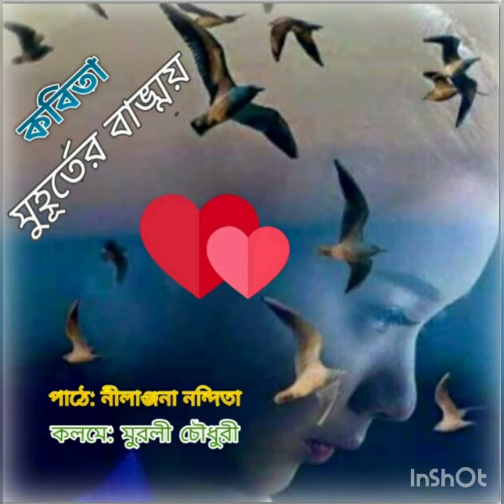কবিতা: মুহূর্তের বাঙ্ময় । পাঠে: নীলাঞ্জনা নন্দিতা । কলমে: মুরলী চৌধুরী ।